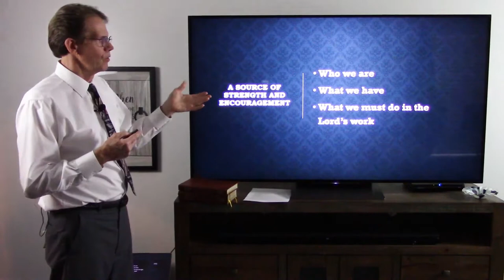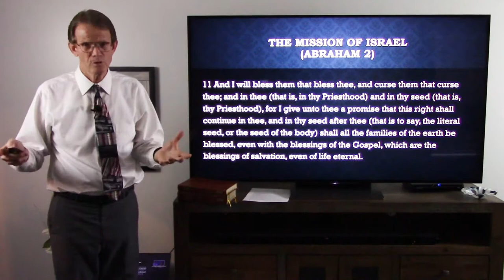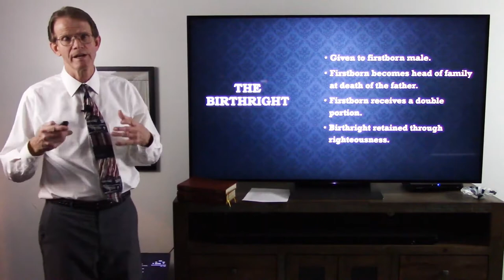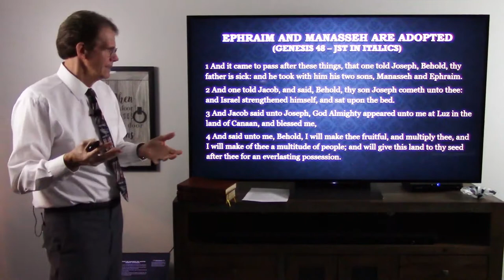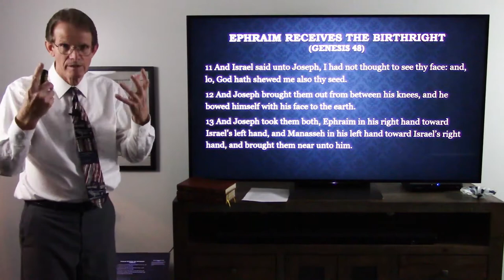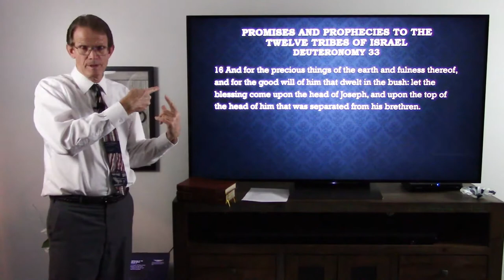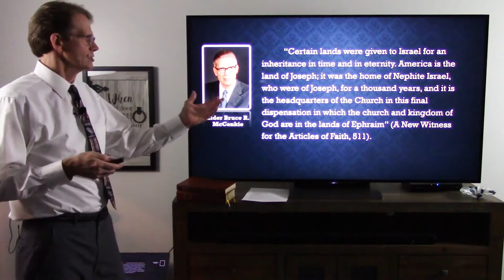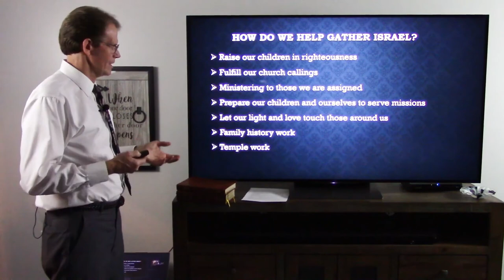Mission of Ephraim and Manasseh: House of Israel, Part 2 - Tim Carver, NZ Education Week 2021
Ever wondered why a patriarchal blessing reveals which tribe you are from? Ever wondered why so many Latter-day Saints are from the tribe of Ephraim? Discover the incredible answers.

Presented as part of NZ Education Week 2021 under Welfare and Self-Reliance Services for the Church of Jesus Christ of Latter-day Saints.